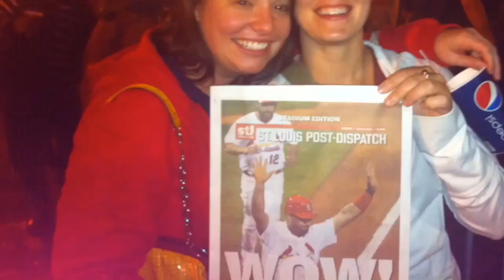St Louis after winning 2011 World Series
Downtown St. Louis in the hours during and after winning the world series in October 2011. Footage taken at Jack Patrick's bar at 10th & Olive and at Busch Stadium